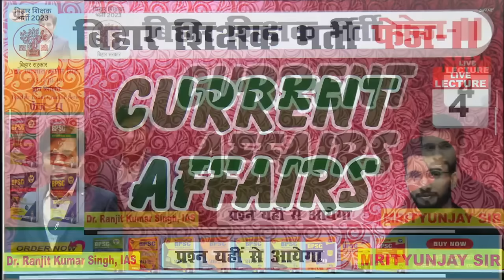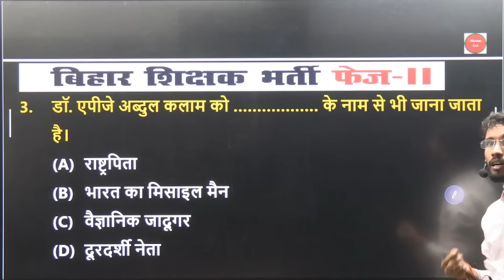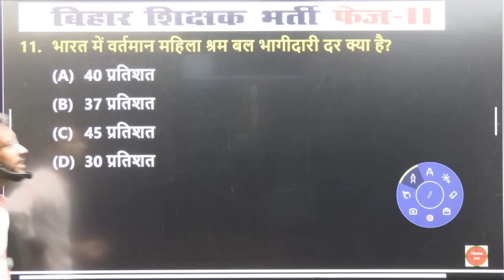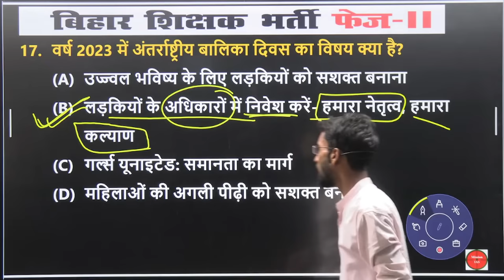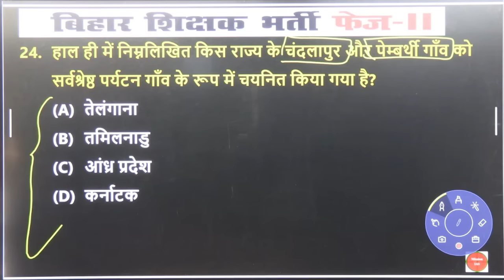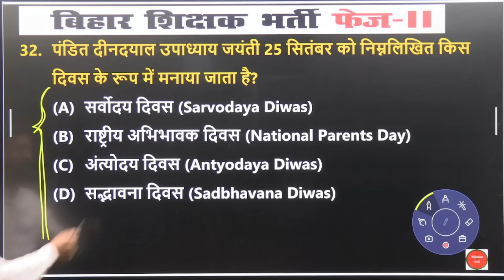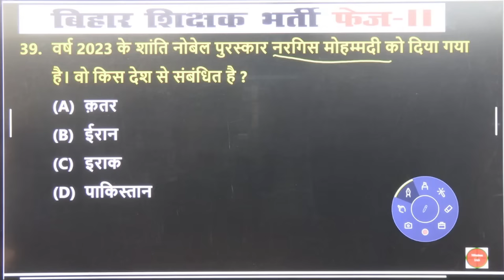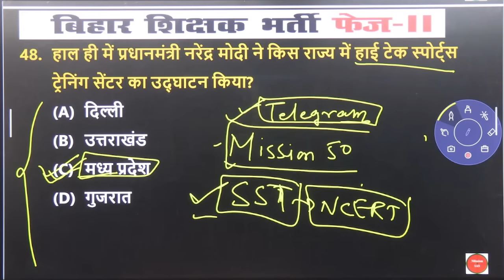बिहार शिक्षक भर्ती 2023|CURRENT AFFAIRS NEW PATTERN Series -3 |Bihar 7th Phase I#biharteacher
B.Ed Vs BTC विवाद में Supreme Court का आ गया फैसला ?
B.Ed Vs BTC Vivaad Par Supreme Court Ka Faisla
B.Ed Vs BTC Supreme Court News Today
B.Ed Vs BTC Supreme Court Latest News

Mission IAS App
Hello BPSC & UPSC Aspirants,
On your popular demand for free and reliable content for BPSC preparation & UPSC preparation and Only IAS bring to you Mission 50 IAS.

Your BPSC/UPSC officer dream is now Mission 50 IAS's responsibility.